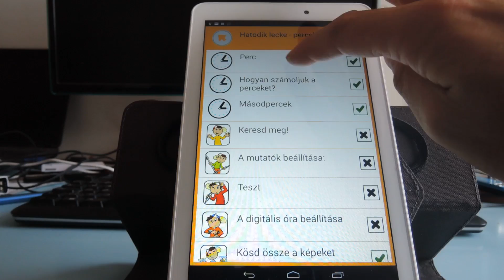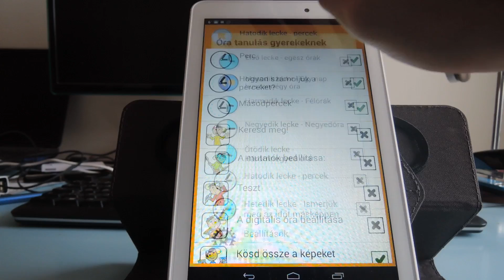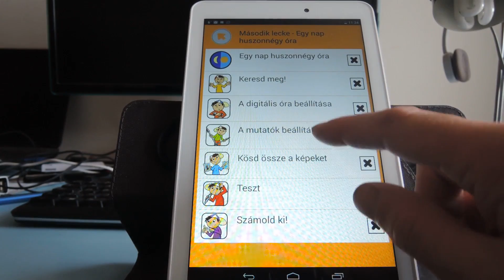Óra tanulás gyerekeknek (ANDROID)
Óra tanulása. Oktató játék 5-9 éves gyerekeknek. (ANDROID).